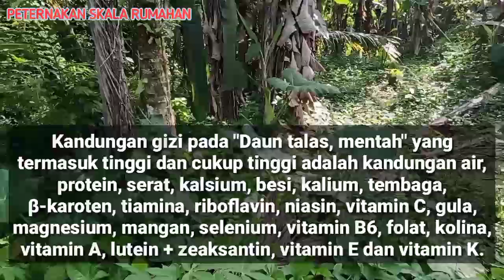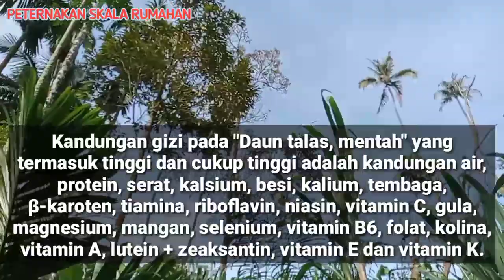CAMPURAN PAKAN ALTERNATIF TERNAK AYAM KAMPUNG PEMULA DARI DAUN TALAS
Video ini adalah pengalaman saya yg saya share buat kawan² Peternak Ayam Kampung Pemula Khususnya. Semoga Video CAMPURAN PAKAN ALTERNATIF TERNAK AYAM KAMPUNG PEMULA DARI DAUN TALAS bisa bermnfaat bagi Kawan² Peternak Pemula.